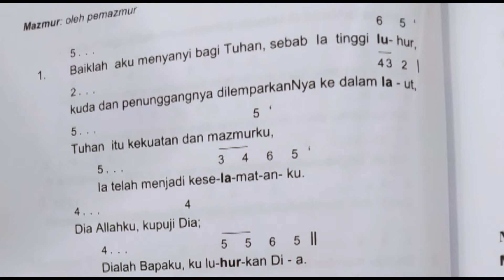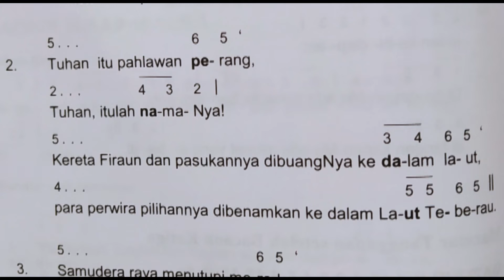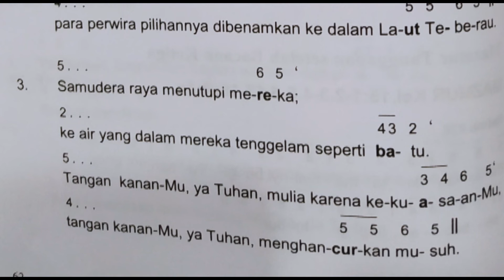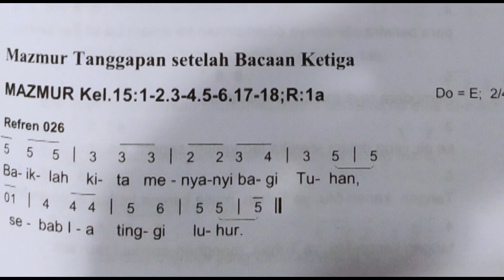Mazmur Tanggapan Malam Paskah Setelah Bacaan Ketiga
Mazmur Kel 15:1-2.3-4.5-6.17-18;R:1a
Refren 026
Baiklah kita menyanyi bagi Tuhan, sebab Ia tinggi luhur